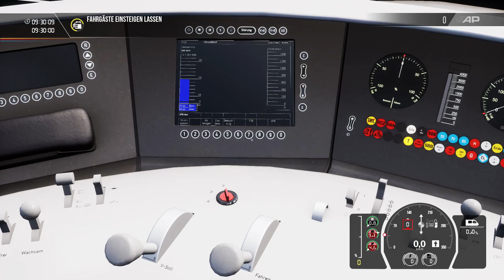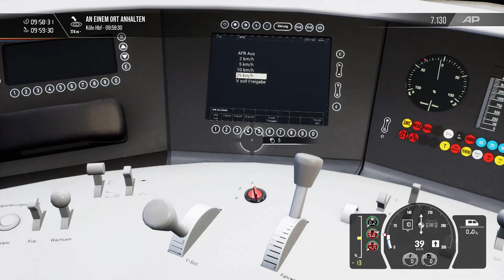Von Aachen nach Köln im ICE | Train Sim World 2 #004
Herzlich Willkommen an Bord der Regionalabahn, dem ICE, der S-Bahn oder der Londoner U-Bahn in Richtung dieses Let's Plays. Wir wagen es in TSW2 Triebfahrzeugführer zu werden und uns von Zug zu Zug zu kämpfen, um eines Tages frei und und ohne Fahrhilfen durch die Republik und den Londoner Untergrund zu fahren, egal mit welchem Zug.